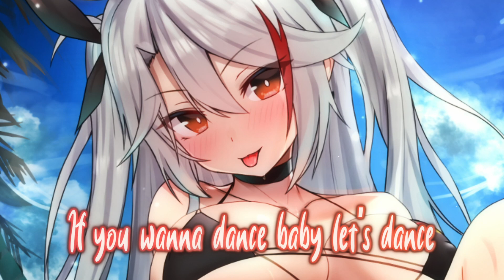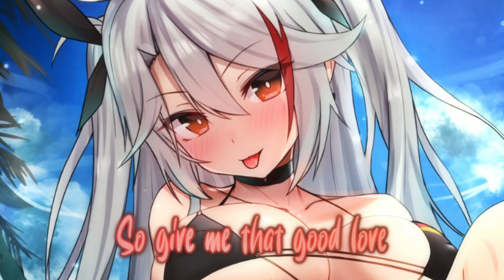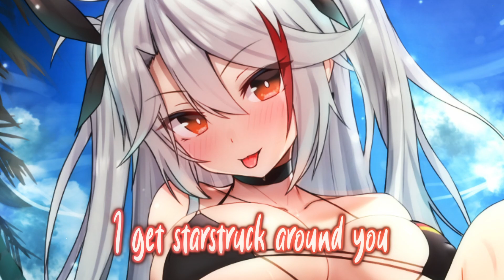Nightcore - Starstruck | Years & Years (Lyrics)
Enjoy the nightcore with lyrics on screen!

✖ Song: Starstruck
✖ Artist(s): Years & Years

↯ Lyrics ↯
I can’t help it
I get starstruck around you

I feel like all these people in this room
Don’t shine like you
If I could bottle you up
I would sip ya
Like cosmic juice

So give me that good love
Good love all night
Don’t need your cash
I got my own to spend it on ya
If I like
If you wanna dance baby let’s dance
We can dream until the sun rise

What can I do, baby

There ain’t no reason why
I can’t speak, think or stop
Staring at your glow
I wanna tell you everything that’s on my mind baby
Even if I choke, ooh yeah

What can I do
When I get my hands on you

I’m not giving, not giving you up
I’m not giving, not giving you up up up, no

Starstruck, not giving you up

(Oh what can I do)

↯ Programs Used ↯
Video → Sony Vegas Pro 14, After Effects CC 2017
Audio → Audacity

↯ If you read the whole description type "Nightcore" in the comments! ↯